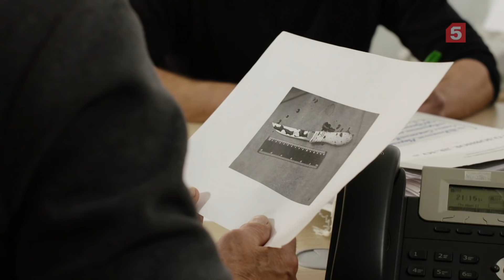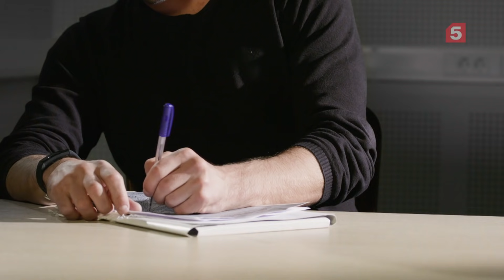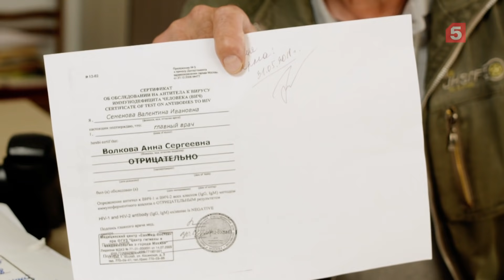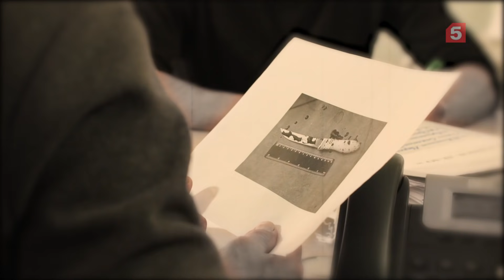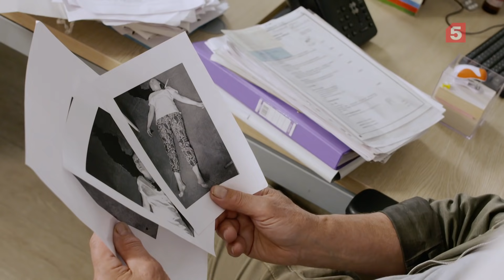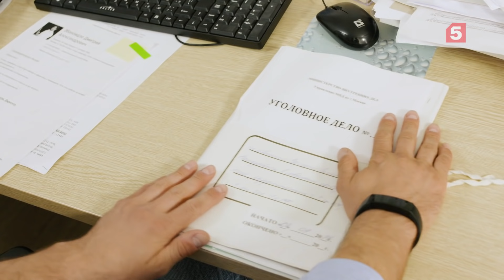Угрозыск | 13 серия | Деловой приговор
В своей квартире обнаружена мертвой Анна Волкова. Смерть наступила от удара ножом в сердце. Под подозрение попадают ее муж Максим, который выбежал из квартиры перед обнаружением тела, и соседка Людмила — она могла убить Анну из ревности, считая ее любовницей своего мужа Игоря. Следствие выясняет также, что у погибшей Анны ранее был диагностирован СПИД.
Герои детективного сериала – оперативники одного из РУВД столицы. Их четверо. Красивая, крайне язвительная и хорошо разбирающаяся в компьютерах Екатерина Блюменкранц, считающий себя непревзойденным оперативником и шутником ловелас Никита Строев, бесхитростный везунчик Иван Миронов и признанный всеми авторитет – опытный опер Андрей Кудасов. Все вместе они расследуют преступления «на земле»:  убийства, кражи, мошенничества, соседские разборки с тяжкими телесными – всё то, с чем сталкиваются обычные люди и с чем идут в районный отдел полиции.
В ролях: Сергей Холмогоров, Юлия Железняк, Максим Демченко, Артём Руденко.
Режиссеры: Валерий Игнатьев, Александр Строев